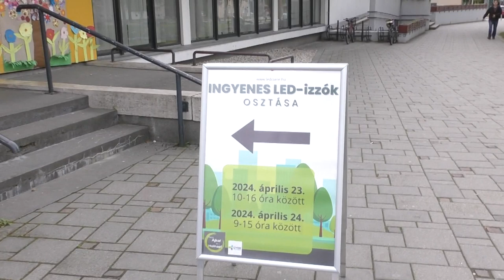Lezajlott az ingyenes LED csere program második fordulója